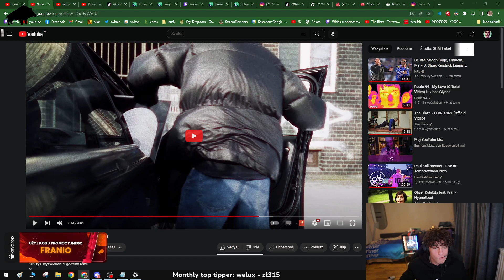Franio | Franio uwaga przester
franio franioirl kongotv liza Film nie ma na celu NIKOGO obrazić spoko? ok? ok? ZOSTAW SUBA oraz LIKE
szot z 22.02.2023